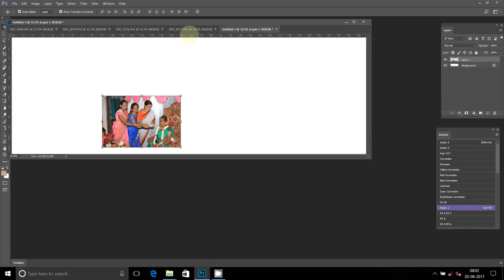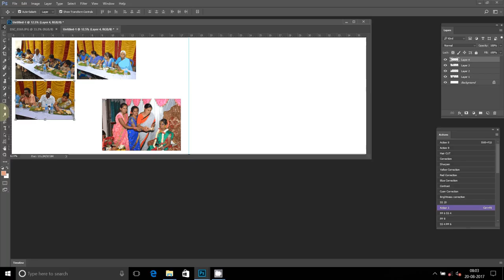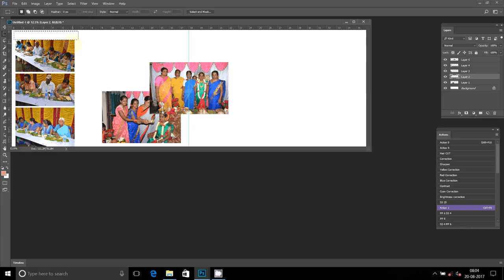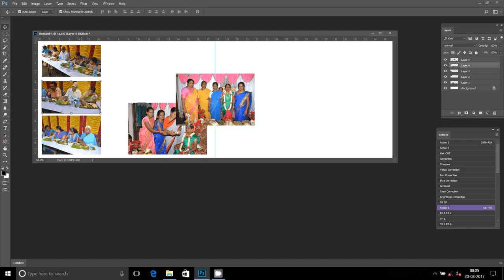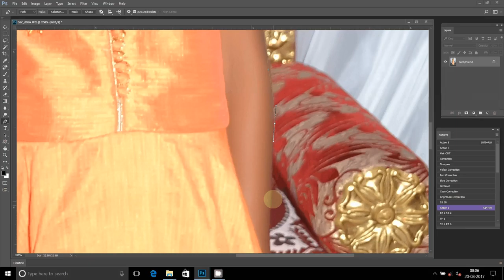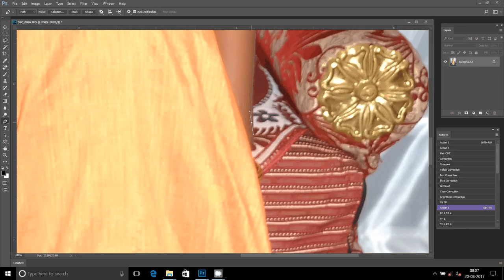Adobe Photoshop Tutorial